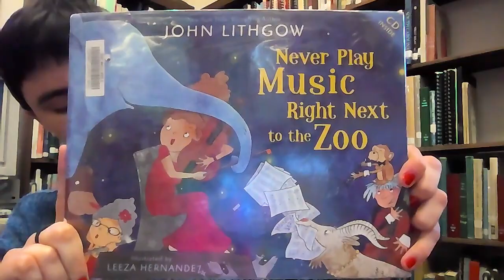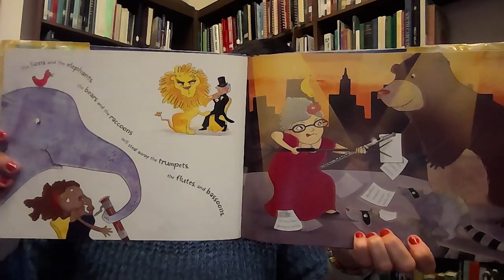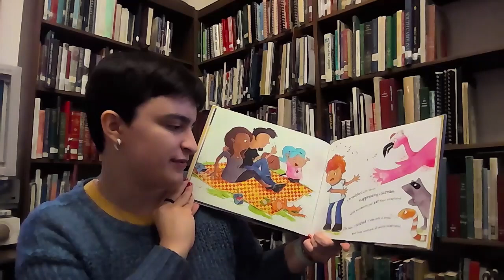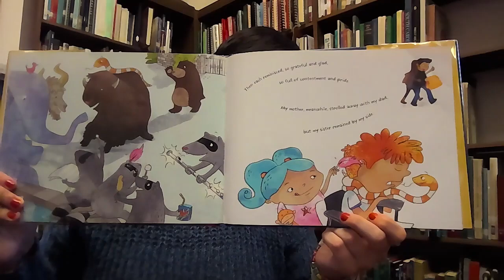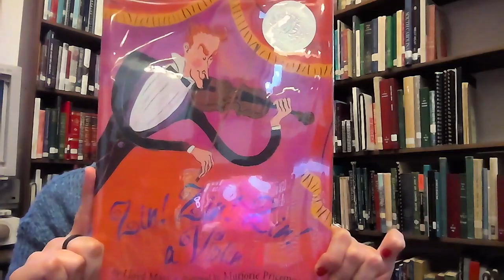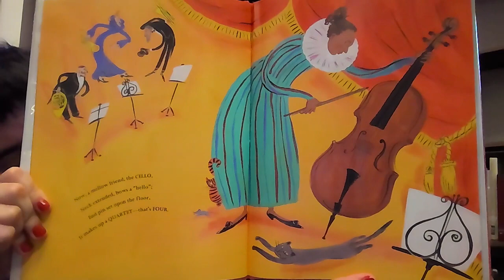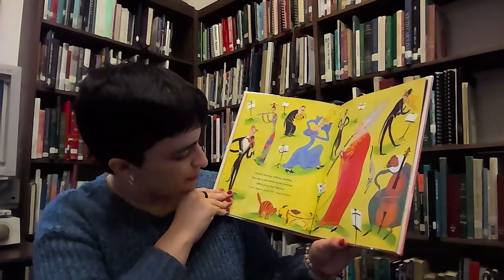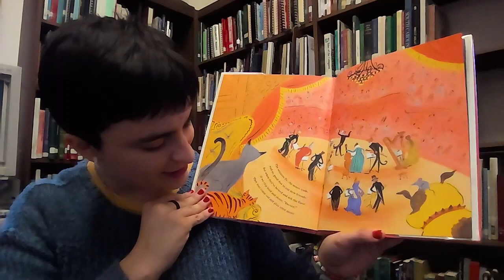Music: Storytime at the Library (Toddler/Preschool)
Welcome to Storytime with Fairfield County Library! This video is a part of our Virtual Storytime series, featuring our Children’s Librarian, Miss Nina. It is the second week of October and this week’s theme is Music. Today we are reading “Never Play Music Right Next to the Zoo” by John Lithgow, illustrated by Leeza Hernandez, published by Simon and Schuster Books for Young Readers and “Zin! Zin! Zin! A Violin” by Lloyd Moss, illustrated by Majorie Priceman, published by Simon and Schuster Books for Young Readers.

Storytime kits are available for pickup in the children’s section of our Winnsboro branch as soon as the Storytime goes live. Please be sure to remember when picking up a Storytime kit to be sure that you are grabbing the one for Group A. Because we have Storytimes geared towards different age groups, the crafts included in the kits are chosen with a specific age group in mind and will not be as fun for kids who might get bored or frustrated with a craft that is too easy or too hard.

This week’s Storytime kit includes: a recipe for Tune-a-Piano Sandwiches from tasteofhome.com, a coloring sheet, and the Egg carton maracas.